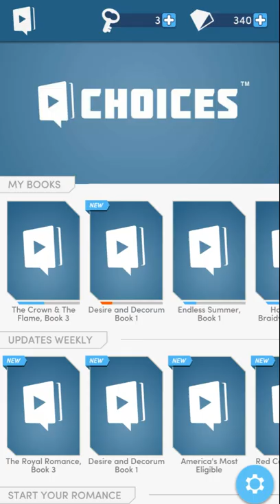Let's Play: Crown and Flame | Chapter 7 | Book 3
Let's Play: The Crown and the Flame, Book 3
A Choose Your Own Adventure medieval fantasy setting story!

Chapter 7: Let's escape Fydoria!
[Trigger Warnings: Fire, Torture, Death]

Game content copyright Pixelberry Studios.